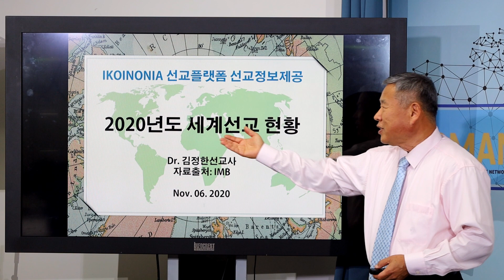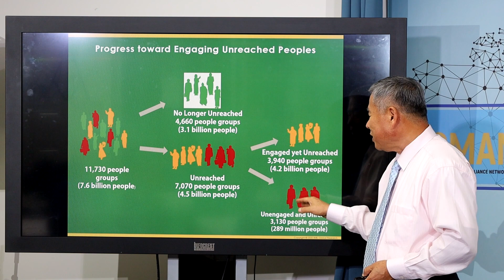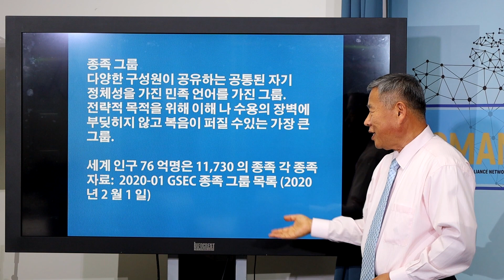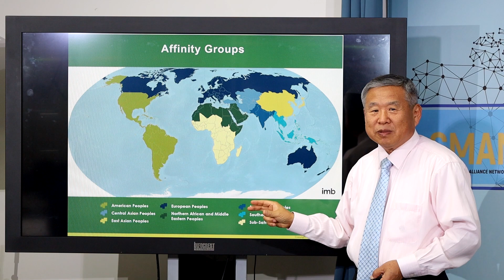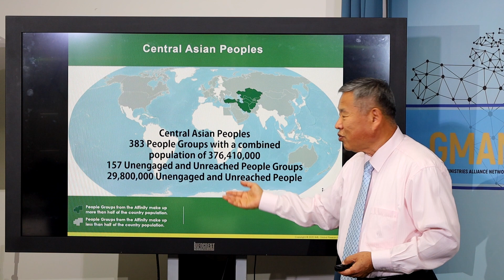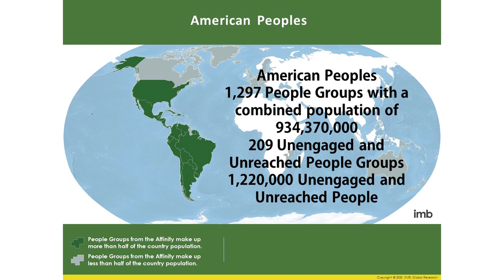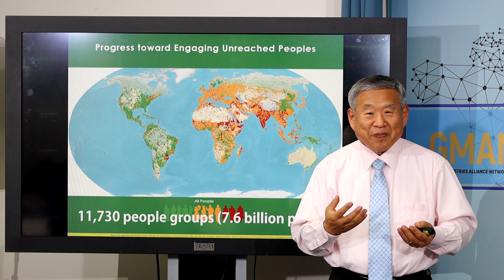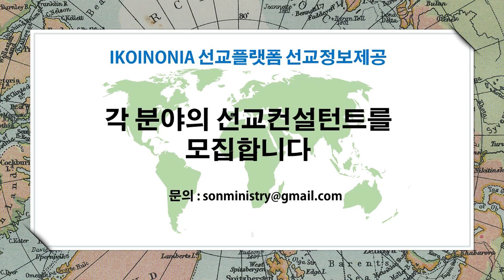2020년도 세계선교현황과 통계 - Dr. 김정한선교사 (IKOINONIA 11 09 2020)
2020년 세계선교현황과 통계
선교플랫폼 IKOINONIA 제공
선교컨설턴트를 모집합니다
어느분야든지 전문지식과 경험으로 선교지 현장선교사님들간에 서로 상담하고 또는 일반 전문가들이 선교사님들의 현장과 연결하여 상담스케줄을 정해서  개인컨설팅 페이지를 선교플렛폼을 통하여 상담을 해줄수 있다면 그것이 선교동역을 하는것입니다. 환영합니다